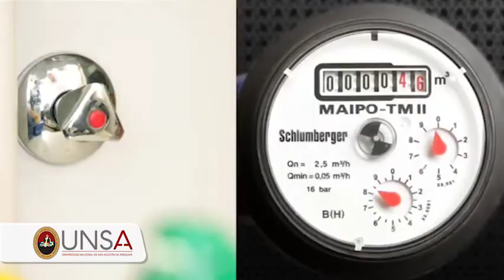Reduce el consumo de agua - UNSA ecoeficiente